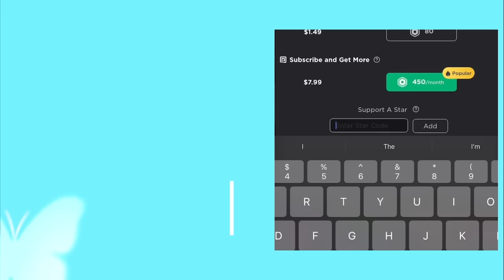School “LOCKDOWN”😨⁉️~Run! Save yourself!~Roblox BROOKHAVEN Story~PART 3~vikingprincessjazmin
Grab your family and friends and don't forget your snacks!🍿🥤

If you haven't seen the first 2 parts, make sure to do so!

(Original)

Make sure to use
⭐️⭐️STARCODE: VPJ⭐️⭐️
when purchasing Robux to support me and the videos!🙏

About
Important notice👇
Stories on my channel are originally created stories from imagination and passion. Using creativity from your mind. Not made or inspired off of or any already made story, don't use or take this channels videos (including parts) without permission. Movies, series, characters, storyline's, thumbnails, movie titles (and much more) should not be copied or used in any way possible, that includes making them on other public or private platforms or taking a story and change it in another way. It's considered stealing content. Please create your own stories, and not take someone else's. If a story was made by inspiration, i'd add it to the introduction to confirm it.
💙Become an official FELLOW VIKING today!

💙 Roblox clothes! (Not Merch)

💙ACTORS/ACTRESS
VolzanderPlayzRoblox (on break)
Smellmyfarts44
Sugarfizzmambo
Myself lol
(+more, wish to be unknown)

there are more actors but they dont want to be known publicly, any roles we play are permanent or we share🤗
Common questions
🌀Can we use music from this video?
The music I put in my videos now are not free, 1st month subscription is free, then you need to pay a monthly fee to use music and sounds affects to avoid copyright.

Im sorry, its a no. I only can friend if people are joining in roleplays or are back up/added actors/actreses in the videos.

🌀Can I be in your movie?
At this moment, i'm only working with family & friends (also specifically chosen back up actors/actresses who have been in videos before)

No, sorry, I just make entertainment videos, I'm not a giveaway channel.

I’m sorry I don’t do random shout outs, only when i need to credit someone for the work they did.

🌀Extra question:
How can I suggest a movie idea, can I give ideas??
I’m sorry, I don’t take in movie ideas, I come up with them on my own and help from the team members.

🌀Can you do more voiced videos?
For me to do a voiced movie/or series, it really depends on some things. I cannot do it often, only on rare occasions or if things go well.